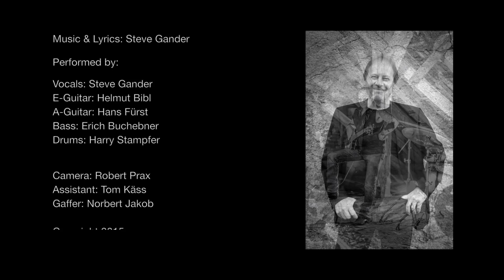The same sun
Steve Gander & The lost heroes in: "The same sun"